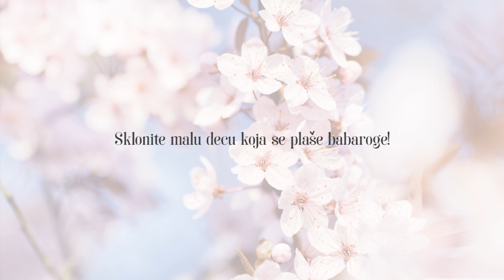Maska za uklanjanje nepravilnosti na koži | Uradi sama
Kao i uvek, hvala ti što gledaš ovaj video :)

Danas pravimo čudesnu maskicu od kurkume, koja je pogodna za sve tipove kože:
Recept:
1 kašika samlevenih ovsenih pahuljica,
1 kašičica kurkume,
1 kašičica meda,
1 kašičica maslinovog ulja,
1 do 2 kašičice limunovog soka.
Nanositi dva puta nedeljno, i samo uporno da bi se videli rezultati. :)